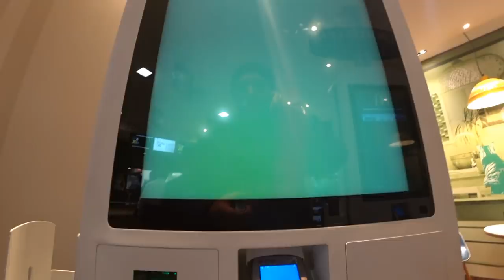#228 Как наказывают за лишние километры? Какой должна быть игра про дальнобой.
- работа и стажировка дальнобойщиков в европе